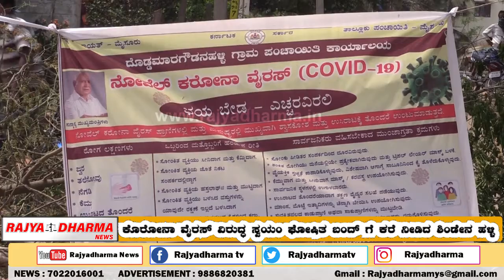ಕೊರೋನಾ ವೈರಸ್ ವಿರುದ್ಧ ಸ್ವಯಂ ಘೋಷಿತ ಬಂದ್ ಗೆ ಕರೆ ನೀಡಿದ ಶಿಂಡೇನ ಹಳ್ಳಿ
Rajyadharma news Kannada News Channel Launching Soon...